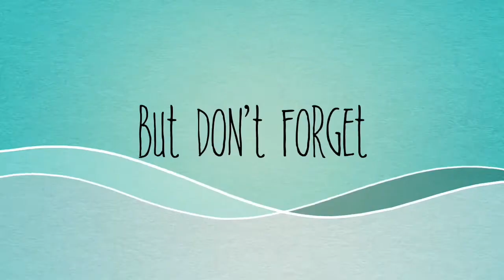Opera TV Interstitial: New Content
As seen by Opera TV viewers c. one week after the events of Return of the Dancer.